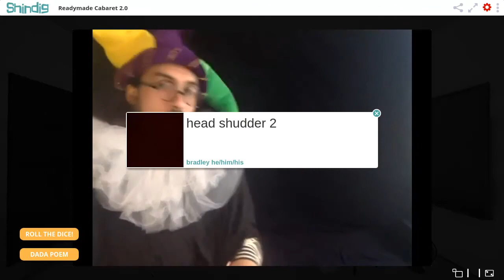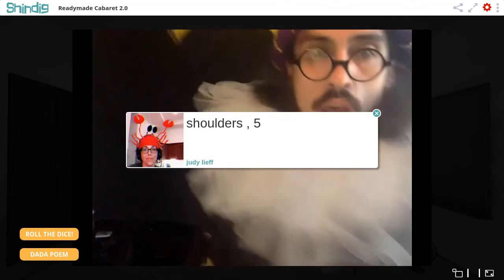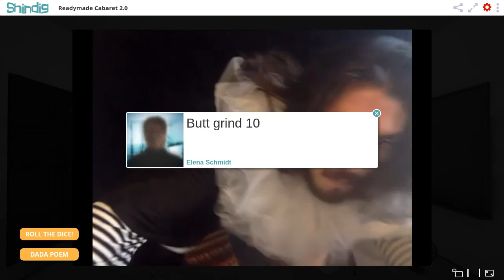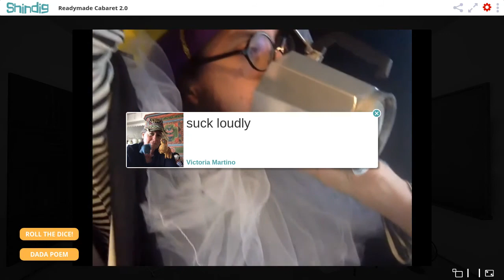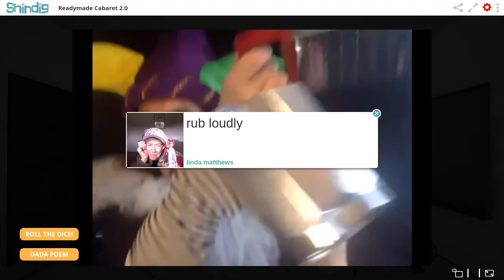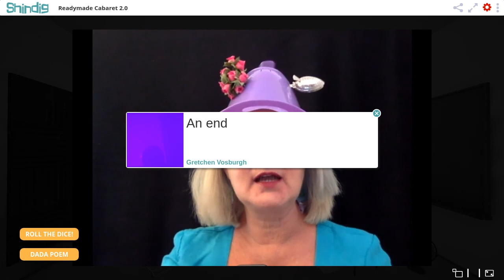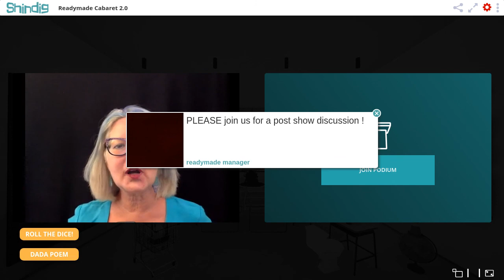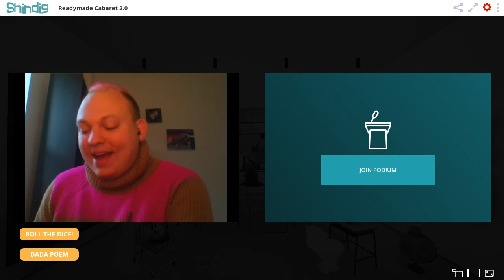Readymade Cabaret 2 with This is Not a Theatre Company on Sunday 6 December 2020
This Is Not A Theatre Company presents a performance of Readymade Cabaret 2.0 livestreaming on the global, commons-based, peer-produced HowlRound TV network at howlround.tv on Sunday 6 December 2020 at 11 a.m. PST (San Francisco, UTC -8) / 1 p.m. CST (Chicago, UTC -6) / 2 p.m. EST (New York, UTC -5).

In This is Not a Theatre Company’s interactive online performance Readymade Cabaret 2.0, both the play’s scenes and the order in which they are performed are determined by the audience’s roll of the dice. Each performance has over a million possible outcomes. Based on Marcel Duchamp’s notions of readymade art and the philosophies of Dada as practiced by Tristan Tzara, Readymade Cabaret 2.0 speaks to the current COVID moment by asking whether our lives are determined by chance, fate, or free will. Character-based scenes are interspersed with computer-generated Dada poetry, computer-generated art, audience-created aleatory music, and Chance Dances created by audience prompts typed into the chat. Celebrate the beauty of chance encounters in a play where you make the meaning!

Conceived and directed by Erin B Mee, scenes by Jessie Bear, computer-generated Dada poetry by Brent Bailey, computer-generated Dada art by Beatrice Antonie Martino and Dyan Jong, Chance Dances and aleatory compositions by the audience with Jonathan Matthews, and featuring actors Kara Green, Marisa LaRuffa, Christopher Morriss and Lipica Shah and stage management by Evangeline Whitlock, Kelly Kirby, and Bradley Costa.

The performance will be followed by a talk-back on digital performance, so stick around after the show!